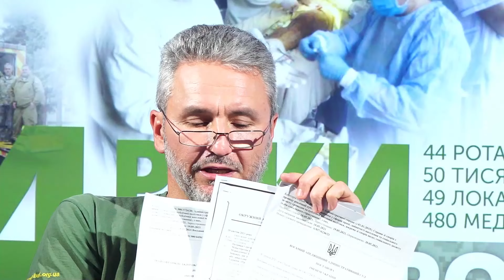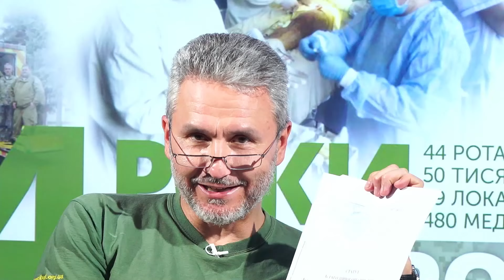«Подяка» Батьківщини. Як ветеранів з окопів кинули на юридичну війну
У нашій країні, на жаль, таке поняття, як спаведлівость дуже рідко зустрічається. Особливо гостро це відчувають медики-добровольці, які повертаються після війни, але не можуть отримати статус учасника бойових дій.
Після війни з агресором, їм доводиться вести юридичну війну вже з державним апаратом країни, який не хоче допомогти тим людям, які ризикували своїм життям на фронті.
Як виходити з цієї ситуації?

Таймкоди:
02:20 - Скільки пройшло медиків-добровольців через ПДМШ
05:45 - Як ветерани намагалися отримати статус учасників бойових дій
09:00 - Хто такий учасник бойових дій
10:45 - Які були рішення судів
17:40 - Ставлення Міністерства ветеранів до ситуації, що склалася
20:00 - Звідки таке ставлення держави до добровольців-медиків
22:14 - Чи не стоїть за Міністерством ветеранів Москва?
23:35 - Як намагалися вирішити проблему